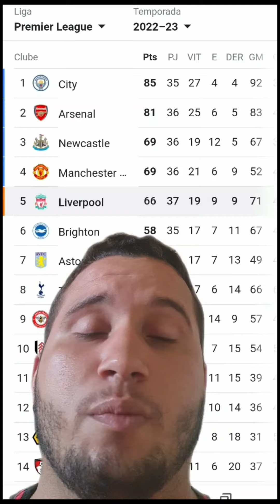RESUMO DE LIVERPOOL 1x1 ASTON VILLA